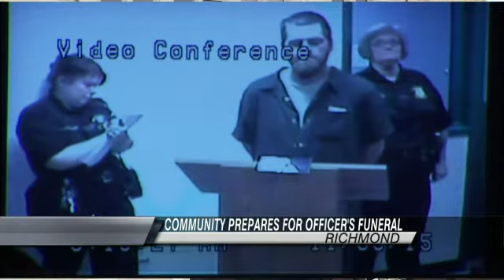Suspects in Richmond Police Officer's Murder in Court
MADISON COUNTY, Ky.  -  The four people arrested and charged in connection with the murder of a Richmond police officer were arraigned Monday.